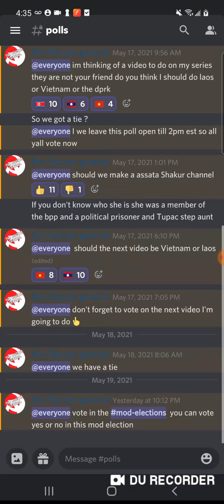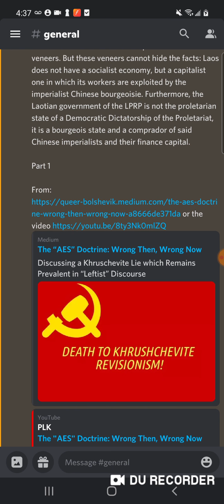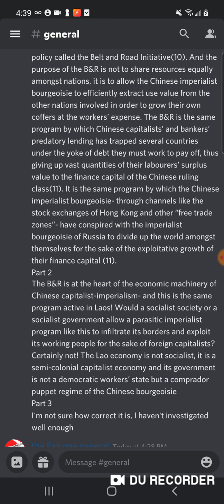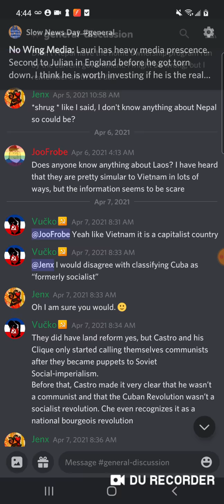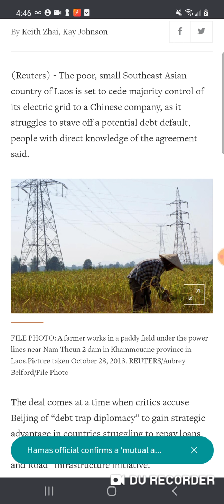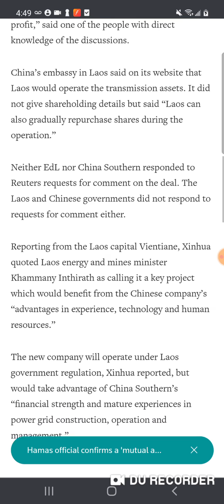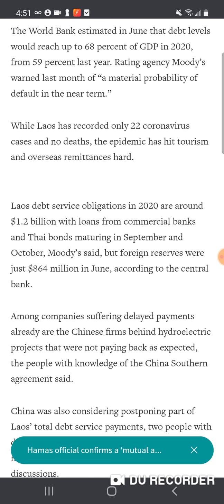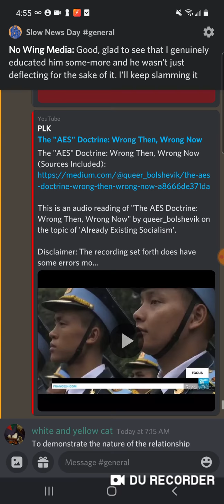why laos is not your friend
my sources